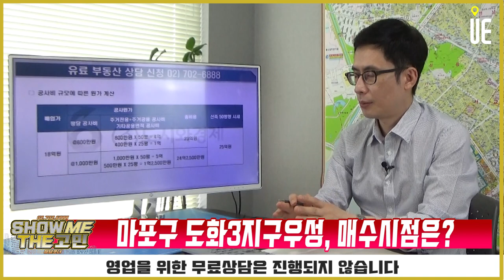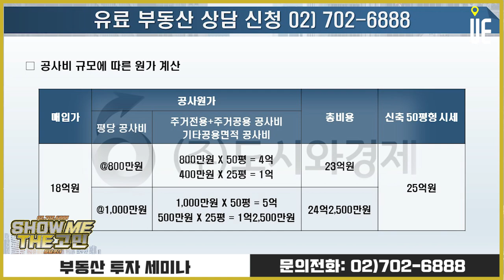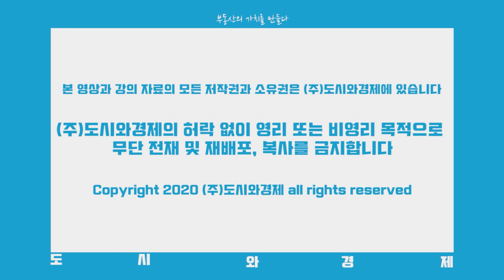재건축 예비안전진단 통과! 한강변 인접한 마포구 도화우성아파트 지금 사도 될까? [쇼미더고민]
[도시와경제]

마포구 도화3지구 우성 50평형, 재건축을 바라보고 매수하려고 합니다.
안전진단 통과 이후에 호가가 많이 상승하고 있는데 지금 매수해도 될까요?